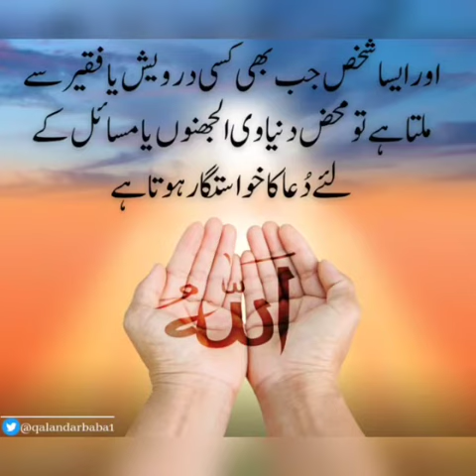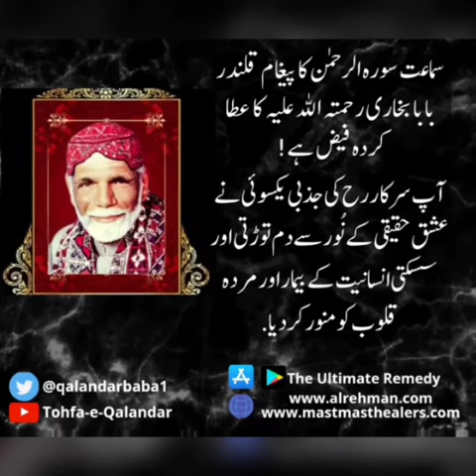اللّہ کے ولی کا پیغام